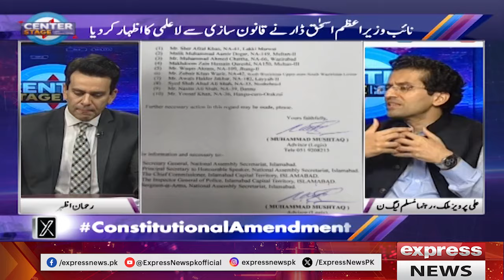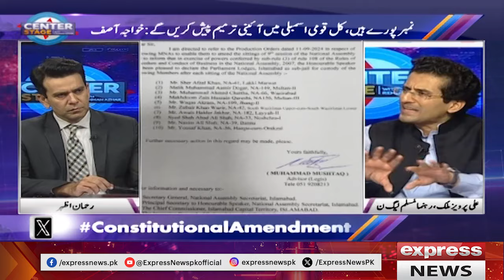Number Game Complete| Constitutional Amendment | What’s govt going to do tomorrow? Ali Pervaiz Malik